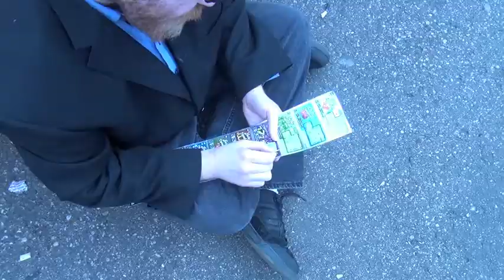Nicholas Dressel's Character Video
Colton Bryer: Former Billionaire